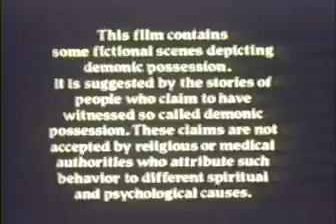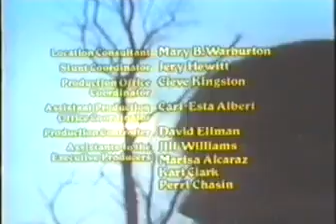Kevin Bacon en Asesinato diabólico. Película en Español. 1983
Después de haber tenido una visión de "La Bestia", un chico de 11 años parece estar poseído por el demonio. Adquiere, de repente, una fuerza sobrehumana, emite sonidos bestiales y, para espanto de su familia, lanza las más atroces maldiciones.